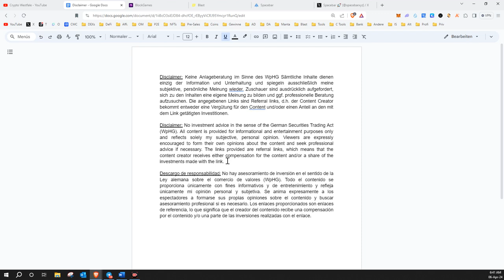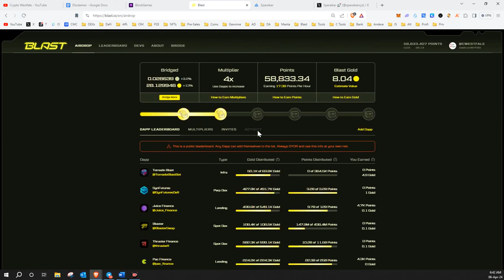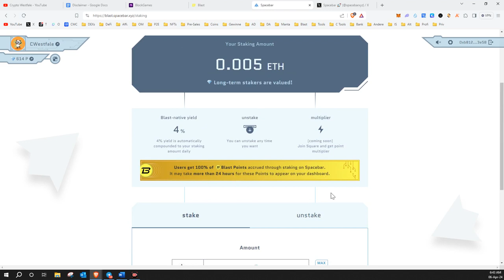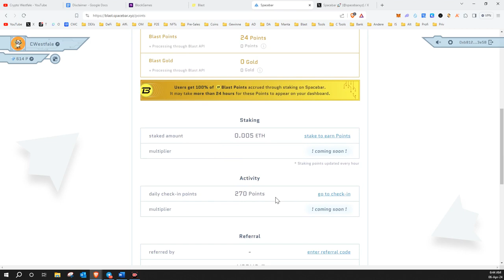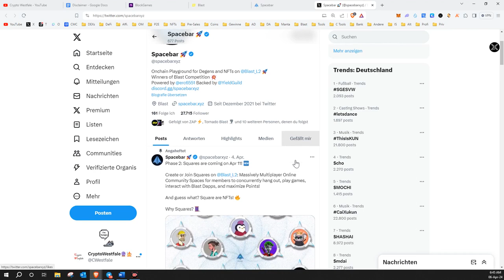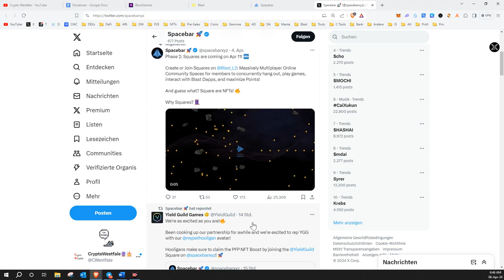Die einfachste Möglichkeit und BLAST Punkte zu verdienen - SPACEBAR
Mein Bonuscode: cVSRN9

📖 Krypto Buchtipp: Marc Friedrich - Die größte Revolution aller Zeiten: Warum unser Geld stirbt und wie Sie davon profitieren